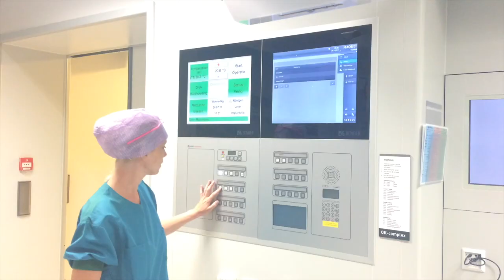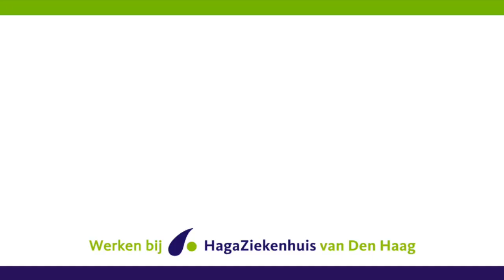Wat doe je als operatieassistent? | WerkenbijHaga